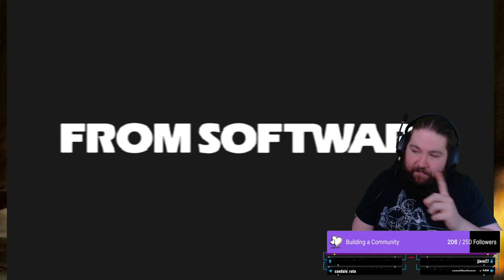Mask of King's Field: The Ancient City (NA) (PS2) | Part 6 (Finale)